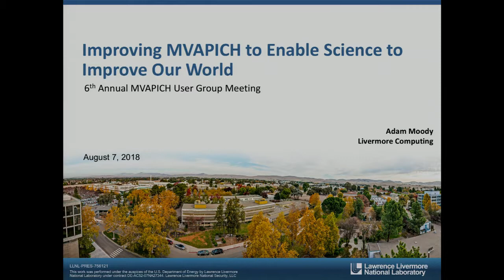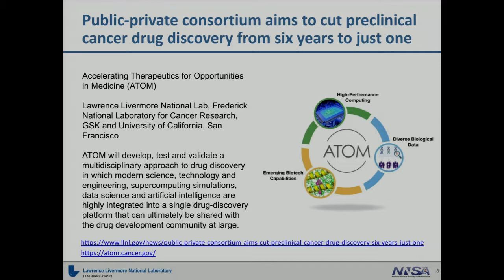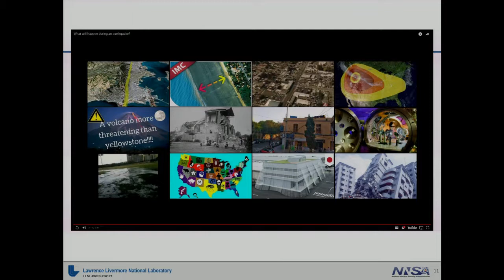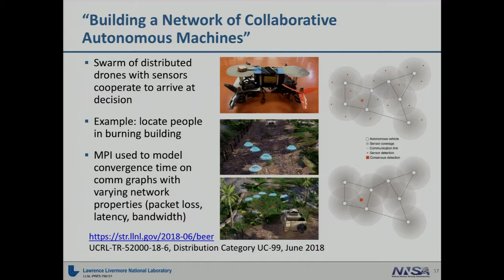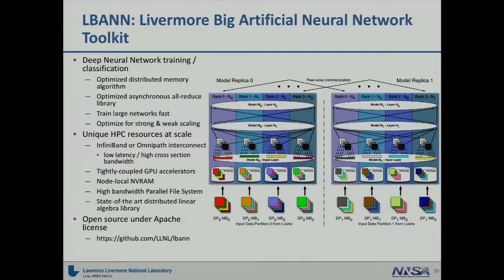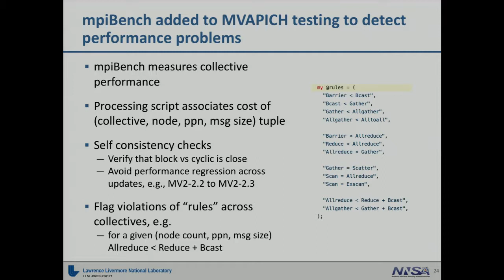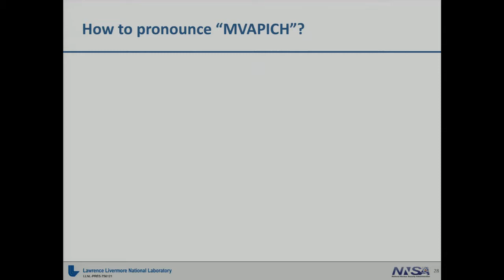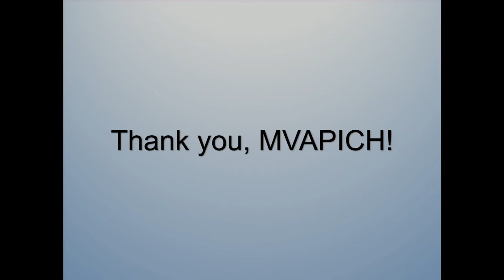Improving MVAPICH to Enable Science to Improve Our World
At Lawrence Livermore National Laboratory, high-performance computing is an essential tool for scientists and researchers who work to solve problems of national and global interest. MVAPICH serves a critical role in this effort. In this updated, fan-favorite*, world-famous* talk, I highlight recent advances in science and technology that MVAPICH has enabled. I also discuss Livermore Computing’s experience with a support contract with MVAPICH developers to make improvements that improve MPI for our scientists.